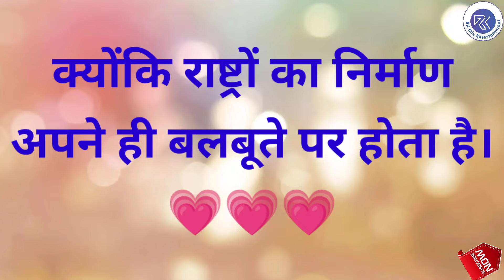Lala Lajpat Rai Jayanti Latest Whatsapp Status | लाला लाजपत राय जयंती की हार्दिक शुभकामनाएं | LLRJ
This video shows the whatsapp Status on the topic 'Lala Lajpat Rai Jayanti'.